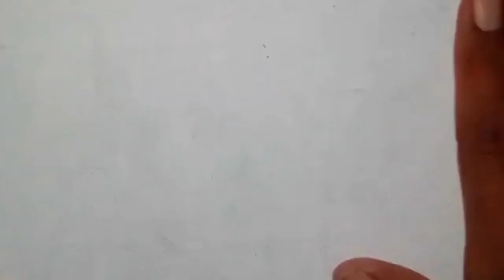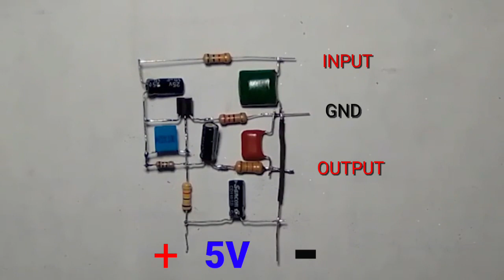Merakit Filter Subwoofer Active 5v dengan 1 transistor, C945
Merakit subwoofer secara mudah dan praktis, Pengetesan menggunakan Speaker 4inc 100W.
Di sarankan menggunakan Speaker yang lebih besar, karena menggunakan sumber daya 5v segingga bisa di aplikasikan pada Mini ampli dengan sumber daya yang sama, Sumber daya bisa dengan cas hp maupun baterai. Selamat Mencoba, Trimakasih Sudah menonton Video ini.